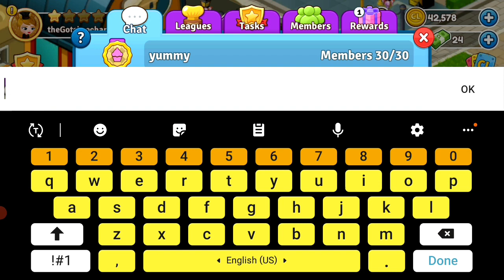MY CAFE LAND WORLD KITCHEN EXPERIENCE MOBILE ONLINE GAMES